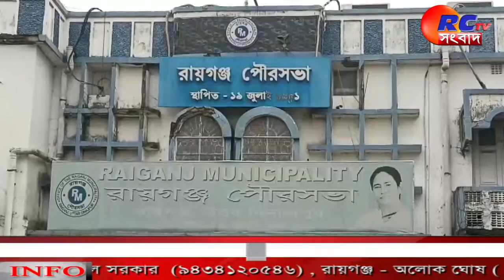News Update | Bengali News | Breaking News | RCTV Sangbad